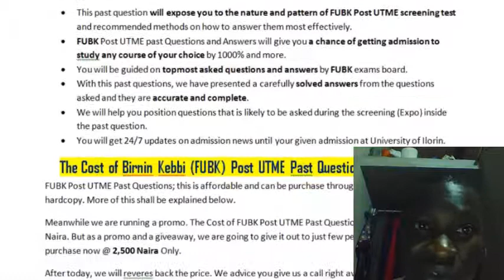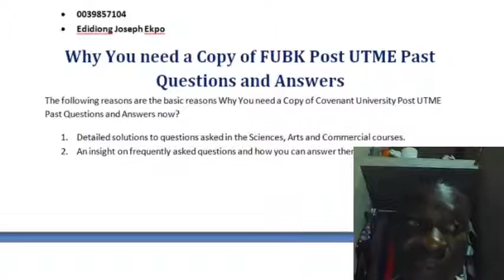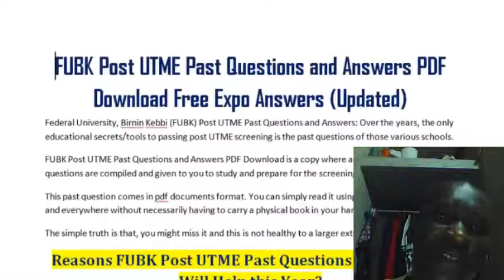FUBK Post UTME Past Questions and Answers PDF Download, Birnin Kebbi university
FEDERAL UNIVERSITY BIRNIN KEBBI will be admitting candidates into their school this year. To be a potential student of FEDERAL UNIVERSITY BIRNIN KEBBI you must be eligible. We are offering you FUBK Post UTME Past Questions and Answers to help you get admission this year into the university at Birnin Kebbi.

Reasons for Purchasing FEDERAL UNIVERSITY BIRNIN KEBBI Post UTME Past Questions and Answers

1) An insight on frequently asked questions and how you can answer them correctly.

2) Detailed solutions to questions asked in the Sciences, Arts and Commercial courses.

3) Each course comes with their suitable subject combination with carefully solved answers.

4) Another thing you need to know is that; it will secure your name on the admission list of FEDERAL UNIVERSITY BIRNIN KEBBI.

5) This past question will increase your chances of getting admission by over 100% respectively.